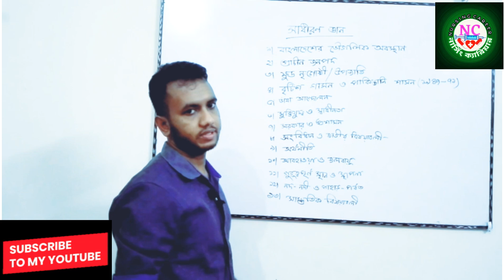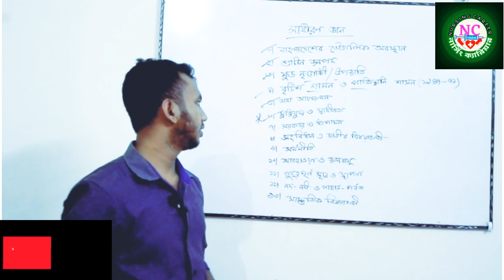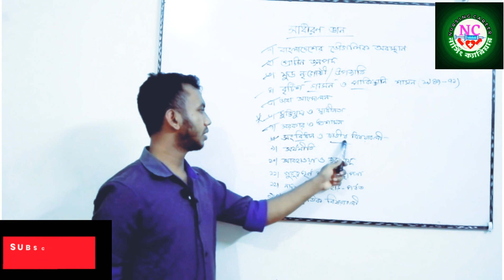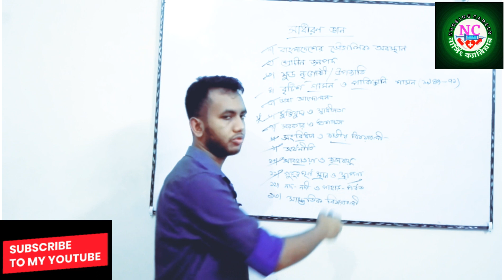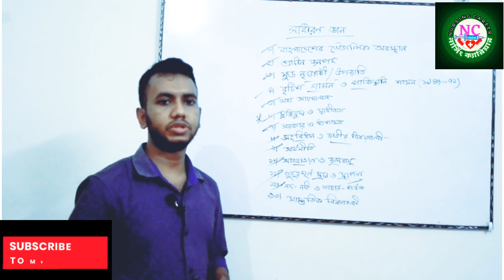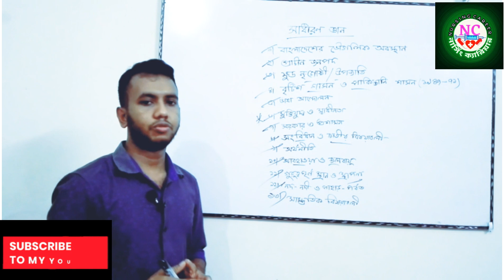সাধারণ জ্ঞান ফাইনাল সাজেশন যা তোমাকে সর্বোচ্চ মার্কস পেতে সাহায্য করবে || নার্সিং ভর্তি পরীক্ষা ২০২১